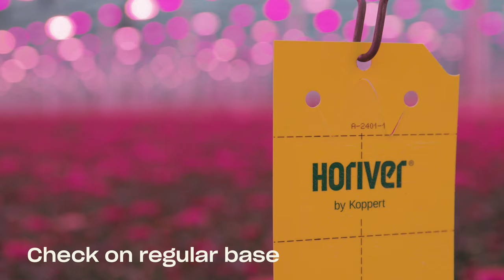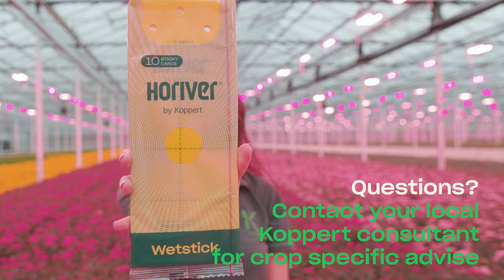How to use Horiver Sticky Traps - Trap and Monitor Flying Insects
Horiver sticky traps are adhesive-based traps used to trap and monitor pests, particularly flying insects. They consist of a piece of material coated with a glue that traps insects when they come into contact with it. Insect pests are attracted to the colour of the sticky trap and get caught in the glue. These traps are commonly used in horticulture and agriculture to monitor pest populations, assess the effectiveness of pest control measures, and to help reduce pest numbers.

This video shows how to use Horiver.

Depending on the colour, the Horiver sticky trap can be used to trap and monitor the following pests:
Yellow: whitefly, thrips, fungus gnats, leaf miners
Blue: thrips
Black: Tuta absoluta
Red: Drosophila suzukii
White: Lygus spp.
Green: Echinothrips americanus